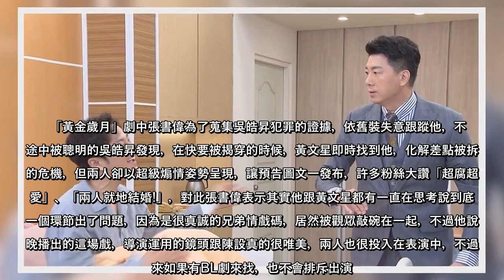詮釋「黃金歲月」大魔王 吳皓昇斷食127小時瘦到71公斤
詮釋「黃金歲月」大魔王吳皓昇斷食127小時瘦到71公斤